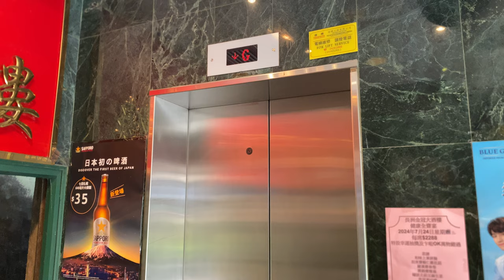GENERIC 'ELEX' MR @ GOLDEN CROWN RESTAURANT CHEUNG CHAU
The tourist (or commuter) island of Cheung Chau is close to Lantau Island, which could have meant that this island would be part of a large-scale reclamation project the scale of the Airport Core Project where two islands were part of the land reclamation. However, it still remains what some can consider as a typical Hong Kong ex-urbs, similar to what one would find at Kam Sheung Road MTR station.

Not surprisingly, given the development nature of this island, that there are a few elevators there, and that the tallest building is a 7-storey hotel development.

This 'Elex' lift, installed in a seafood restaurant, is one of them, with some changes in the modern day like new button fixtures and indicators, or quite possibly the controller. Still, you would not want to get stuck in the lifts on this island as taking the ferry can be slower than driving through the busy streets of Hong Kong!